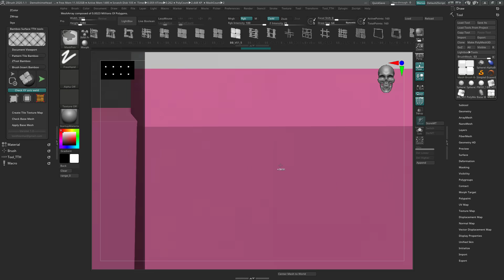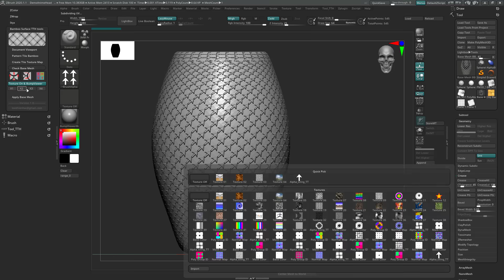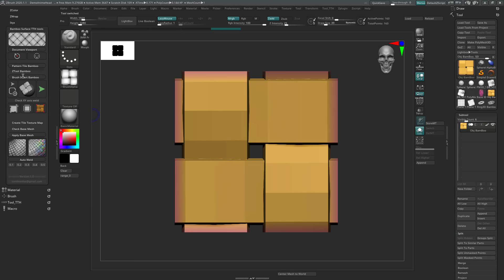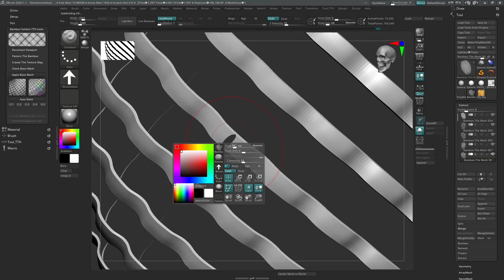Bamboo Surface TTH tools plugin for Zbrush Demo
Zplugin Bamboo Surface for Zbrush.
Tile bamboo
plugin for Zbrush